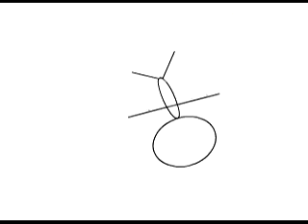Dance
sumtin i made... hey i was sooo bored!!